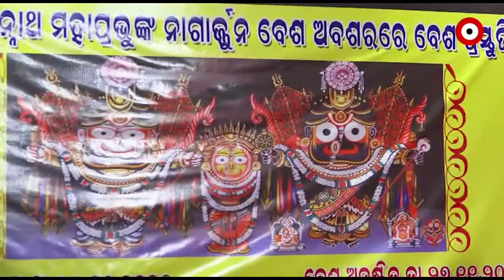25 ବର୍ଷର ଅପେକ୍ଷା ପରେ ନାଗାର୍ଜୁନ ବେଶରେ ଦର୍ଶନ ଦେବେ ଶ୍ରୀଜିଉ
ଆଜି ଶ୍ରୀମନ୍ଦିରରେ ଦୀର୍ଘ 25 ବର୍ଷ ପରେ ପଡିଥିବା ଦୁର୍ଲ୍ଲଭ ନାଗାର୍ଜୁନ ବେଶ ପାଇଁ ଅନୁକୂଳ କରାଯାଇଛି । ଶ୍ରୀମନ୍ଦିରରୁ ମହାପ୍ରଭୁଙ୍କଠାରୁ ଆଜ୍ଞାମାଳ ଆସିବା ପରେ ହରଚଣ୍ଡୀ ସାହି ଚକ୍ରକୋଟ ଯାଗାରେ ପାରମ୍ପରିକ ପୂଜାର୍ଚ୍ଚନା କରାଯାଇ ଅନୁକୂଳ ହୋଇଥିଲା .